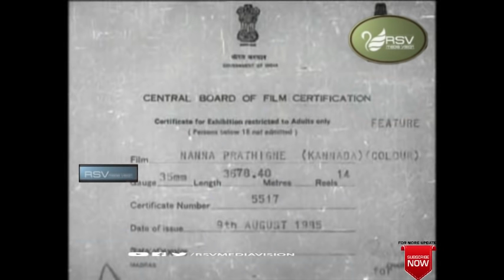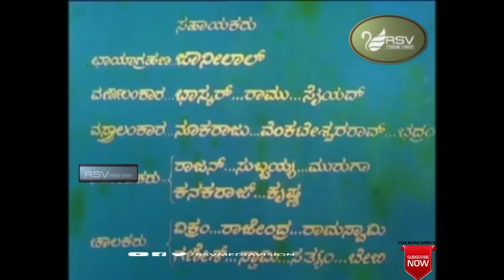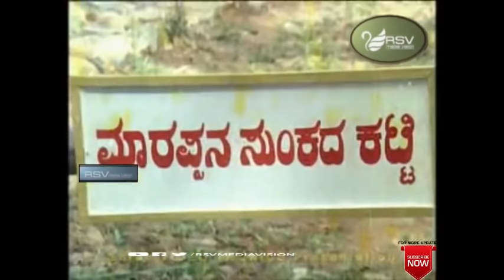Nanna Prathigne | Full Movie | Dr.Vishnuvardhan | Ahalya | Family Movie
Watch  Vishnuvardhan and Ahalya playing lead role from Nanna Prathigne. Also Starring
Vajramuni, Kanchana, Jayashree, Lakshmi, Sulochana, Kuchalashree, Malleshwari, Chethan Ramarao (GN), Umesh, Shani Mahadevappa, Hanumanthachari, Yogish Bhat, Ravichandra, Nataraj, Pattabhi, Srikanth, Venkateshwara Rao, Seenu, Mohan in RSV Media Vision Full Movie Channel..!!!
Film: NANNA PRATHIGNE
Starcast: Dr.VISHNUVARDHAN, AHALYA
Director: K S R DASS
Producer: PADMANABHAM
Banner: MAKKALA THILAKAM PICTURES
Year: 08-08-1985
Song s:
1. Nyayake Thalebaagi
2. Premigalu Endu Hedaruvude Illa
3. Naa Kotte Andare
4. Beesuva Gaali Thadeyora
Singers : SPB, Vani Jayaram, P Susheela, Rajkumar Bharathi
Lyrics : Chi Udayashankar